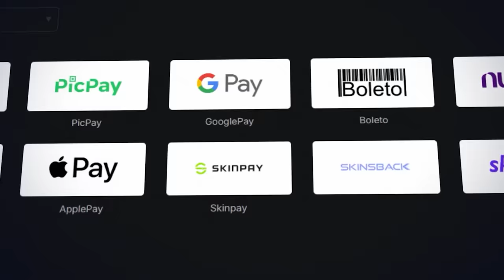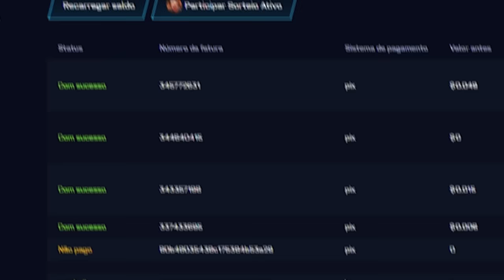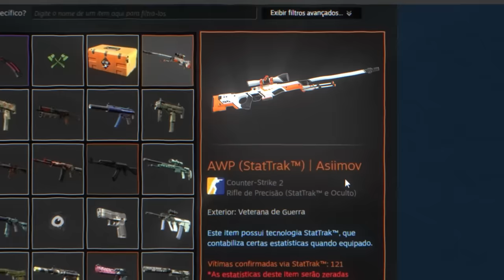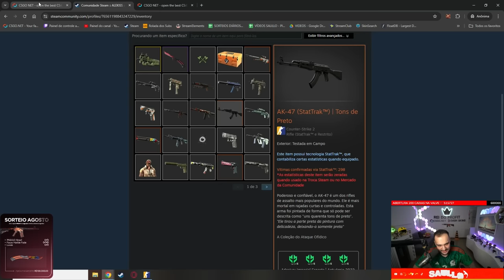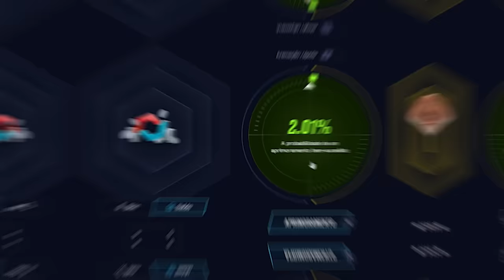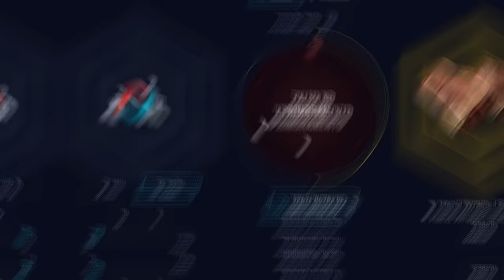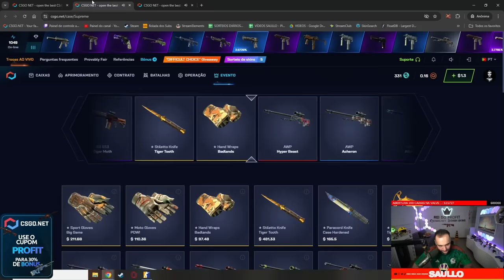Ele ganhou uma BUTTERFLY "DE GRAÇA" e veio com DIAMANTE no Playside 😱 (R$12.500 de PROFIT)